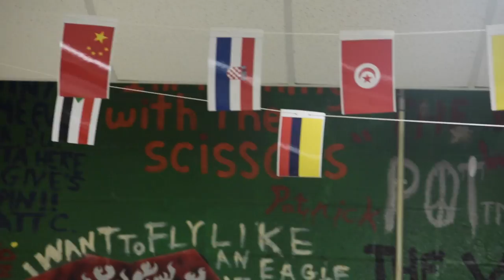HB-Woodlawn, Hilt Program - International Dinner.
International dinner 2017